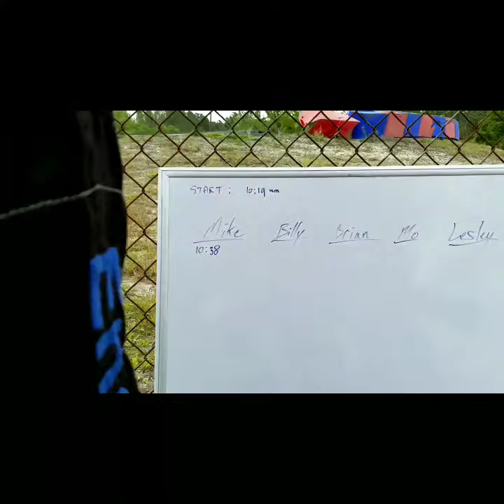MEAL PREP TECH AT THE JACKSONVILLE GRAND PRIX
The 15th Annual Jacksonville Grand Prix
is a European-style high-speed 6 HOUR endurance go kart race hosted by Endurance Karting and Spina Bifida of Jacksonville.

•MEAL PREP TECH - THE FUTURE OF MEAL PREP MEETS THE TECH OF TODAY•